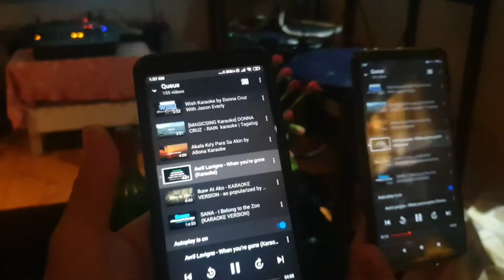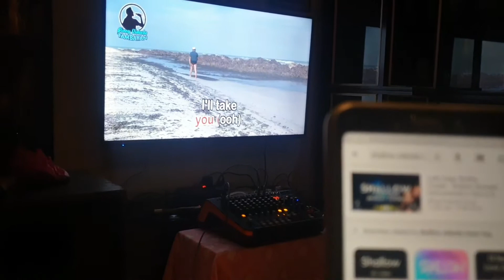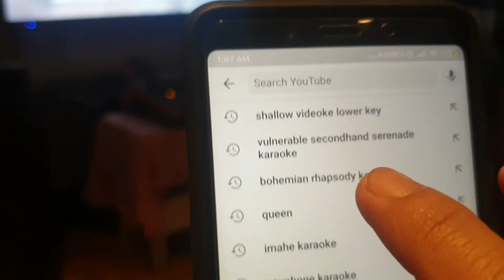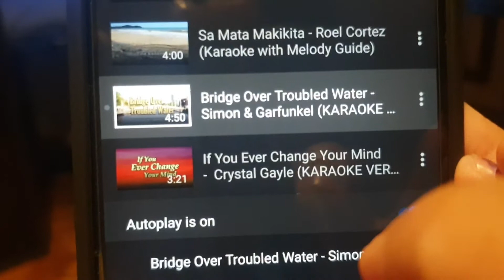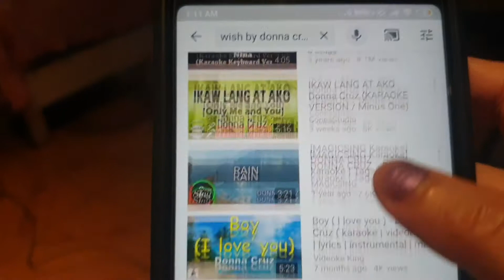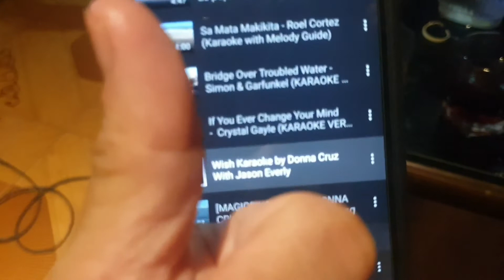Libreng Videoke sa inyong Smart TV using smart phones - Tips ni dhttr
Ang Tip na ito ay kung papaano magkaroon ng free  videoke sa inyong smart TV, na gamit ang inyong smart phones or proper way to use Youtube videoke na hindi na kailangan ng Chromecast or screen mirroring app.
gamit lamang ang Youtube app. at konting setup, para maging maayos ang iyong kantahan. :)